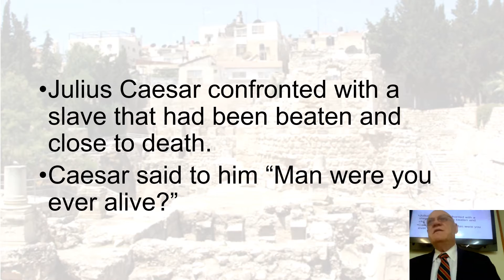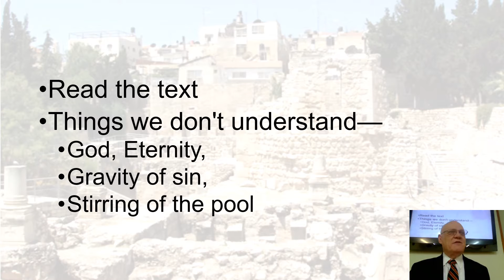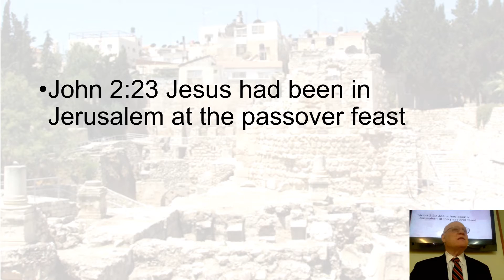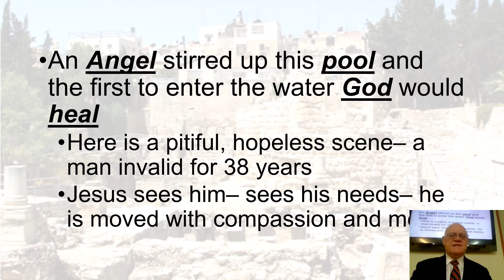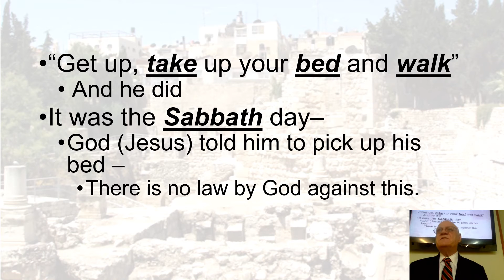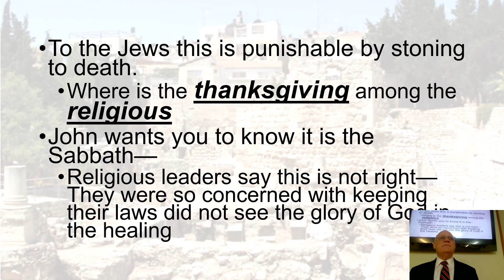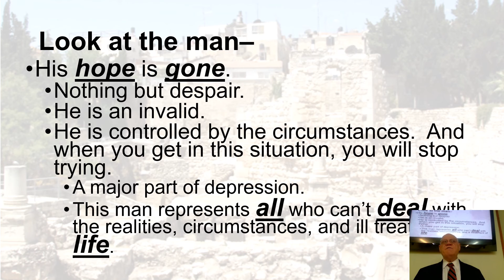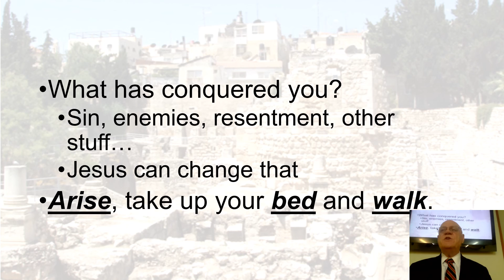Jesus Heals a Lame Man--The Gift of Hope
From John 5:1-12